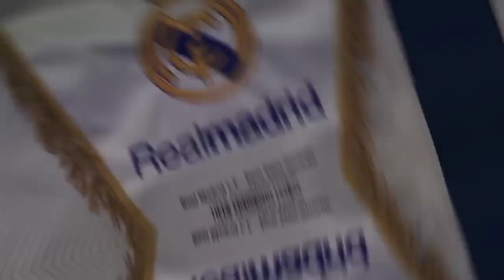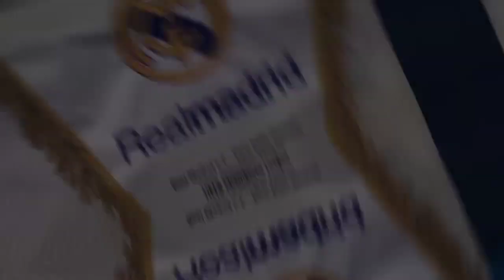SIAP MENANG‼️ Vasquez Tak Sabar Hajar Barca🔥Madrid Incar Striker Sociedad 🧐 Tolak PSG Boyong Mendy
Isi Berita Real Madrid Hari ini:
1. Lucas Vazquez: Tak Sabar Hadapi Barcelona Di Pramusim
2. PSG Inginkan Ferland Mendy, Real Madrid Menolak Negosiasi
3. Real Madrid Siap Bikin Sociedad Main Tanpa Striker
4. Real Madrid Berencana untuk Melepas Eden Hazard
5.
6.
7.